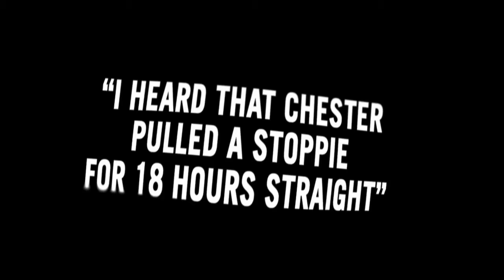Introducing Chester from Race Face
The Chester lineup offers great performance for DH shredders through to Dirt jump senders. All at a price that leaves plenty of cash in your pocket for that round of bevies after a day of hammering out laps with the crew!